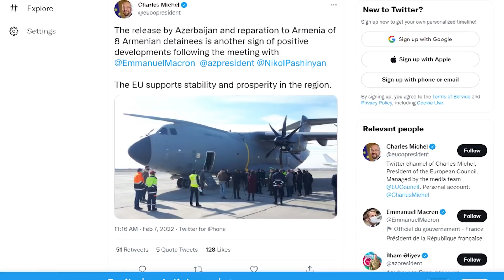Azərbaycandakı erməni əsirlərdən xəbər var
Yerevan Azərbaycanın azad etdiyi erməni hərbçiləri qarşıladı. Avropa Şurasının prezidenti Şarl Mişel özünün Tvitter səhifəsində bunu müsbət irəliləyiş adlandırıb və qeyd edib ki, Avropa Birliyi regionda sabitlik və rifahı dəstəkləyir.